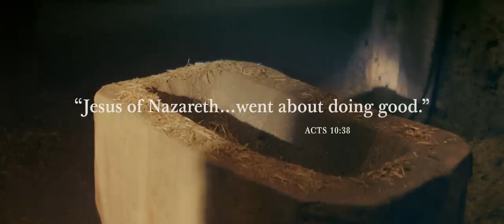The Christ Child A Nativity Story